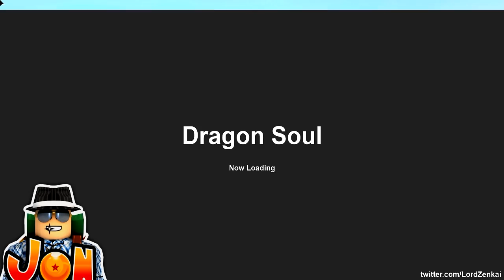LANÇOU ! O MELHOR JOGO DE DRAGON BALL SUPER ONLINE RPG NO ROBLOX - Dragon Soul [BETA]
Novo jogo Dragon Soul em beta que adiciona um sistema de rpg/quest para conseguir novas formas Saiyajin!